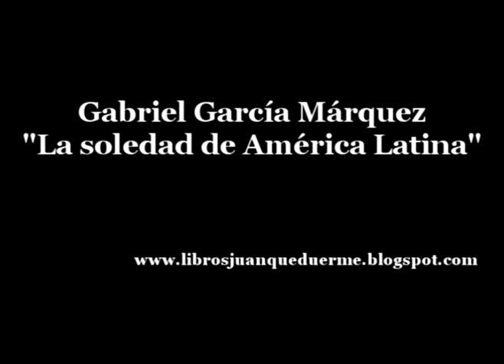Gabriel García Márquez - Discurso por la obtención del Premio Nobel de Literatura (1982)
Gabriel García Márquez, "La soledad de América Latina", Estocolmo, 1982.